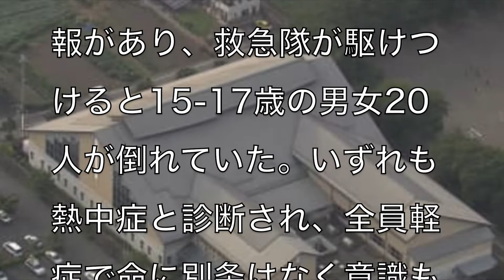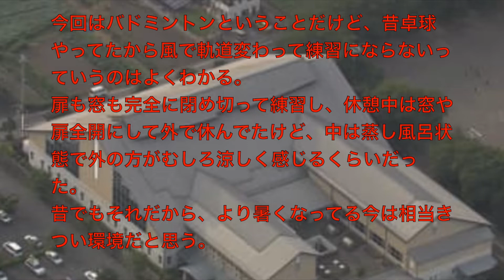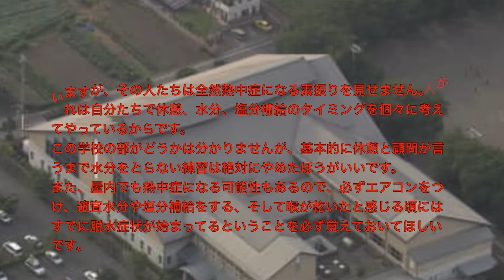[真相]群馬県渋川市の体育館でバトミントンの合宿に来ていた高校生20人が集団熱中症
アーティスト名 masa
1st album HEART
2nd album Pur
1st single おまじない